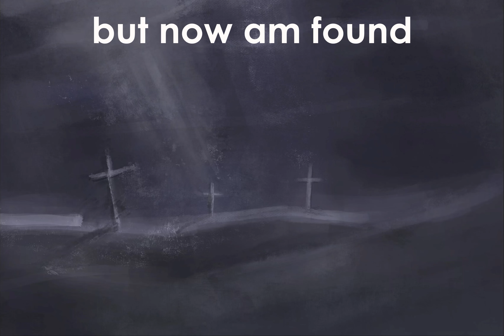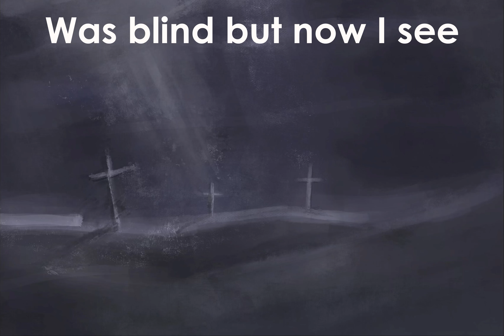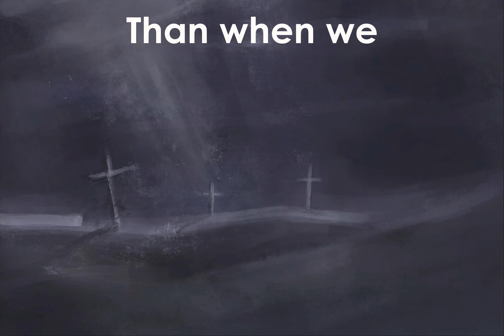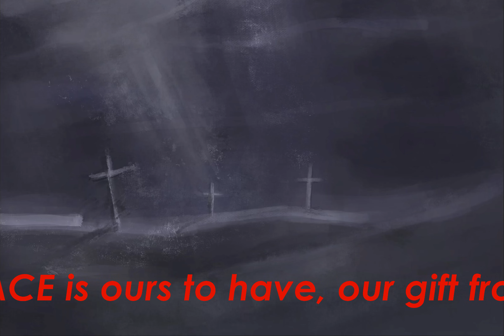1 Amazing Grace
Amazing Grace is the first of a ten-set gospel sing along. Lyrics are included on each song. Each one is from Jack Schrader's "Amazing Grace Blues, Gospel Piano collection. All songs were performed and recorded by Mike Fisher on his Kurzweil Keyboard. It's his hope that these songs give support, inspiration, and hope.